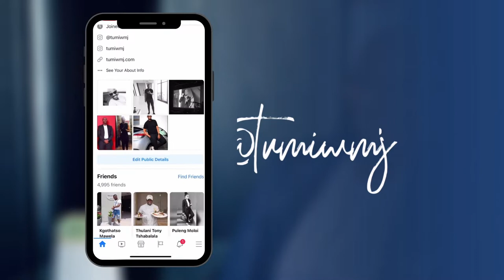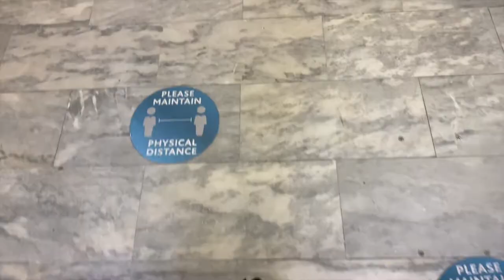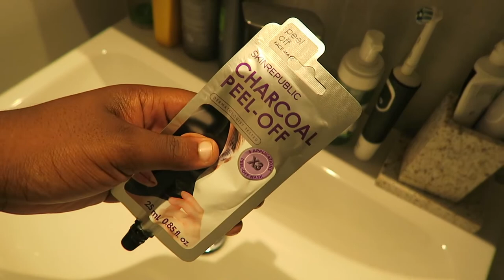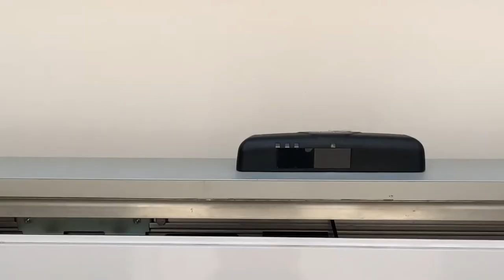Cape Town Vlog | Self Care with Gents | The Bungalow | Quoin Rock Wine Estate - Part 1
Yo Whats Good Fire Fam !!

Come along with me and Lebza as we enjoy Cape City ! It's like our Birthday getaway - since we celebrate our birthday in the month of March ! in this video we go to

 - The Bungalow & Quoin Rock Wine Estate

Drop me a comment in the comment section - I really love listening to new music.

_*“This is going to be your favourite channel for 2022”*_

Please also follow me on all social media platforms

Shot and Edited by : Tumi WMJ